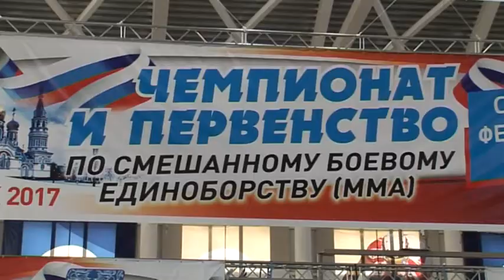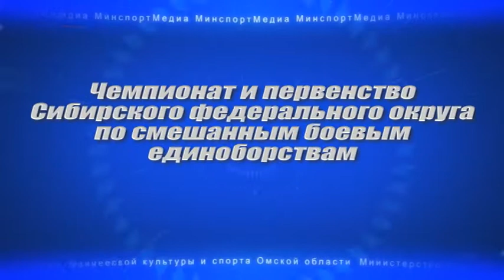Чемпионат и первенство Сибирского федерального округа по смешанным боевым единоборствам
Родной ринг, внимание высоких гостей и должный уровень подготовки вывели многих наших спортсменов прямиком на чемпионат и первенство России. Встречи сильнейших бойцов Сибирского федерального округа проходили на двух рингах, установленных в «Омском велотреке», 25 и 26 марта. В гости к омичам на чемпионат и первенство Сибири по ММА пожаловали соперники из Красноярского, Алтайского и Забайкальского краев, Республики Тыва, а также Иркутской, Новосибирской, Томской и Кемеровской областей